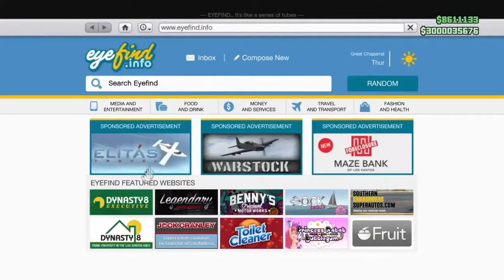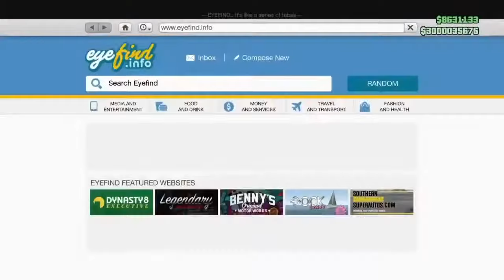GTA 5 ONLINE - HELLEVA TEAMWORK LOYL WE ARE F'KING FAMOUS CUNTS! 1.41/PS4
Wondering what outfit i'm wearing? You guys should probably know, It's JOKER's outfit.. JOKER KILLS BATMAN & FUCK HIS ASS LOLOLOL!

► SHOUTOUTS

:::: LOYL CREW ::::
NINESECONDSFLAT! 🍻
CW! 🍻
EDDMAN! 🍻
DODA! 🍻

::: OTHERS! :::
TRIPPIE! 🍻
KIMBERLINA! 🍻

FOR MAKING ALL OF THESE MOMENTS POSSIBLE!

I wanna thank all of you guys for being so amazing. I'll scroll through the comment section on this video, and link some channels in the description of this video who have been supporting me always.

► You can Find Me On:
▸PSN: Munchlax88

& thats gonna be it! Thank you guys SO MUCH for the support on these videos & if you want me to upload MORE GTA 5 Online Glitches & Tricks then SMASH THAT LIKE 👍  BUTTON!

► Please Ignore or flag spam, negative, or hateful comments. Thanks everyone, and enjoy the video! 🍻😘🎮